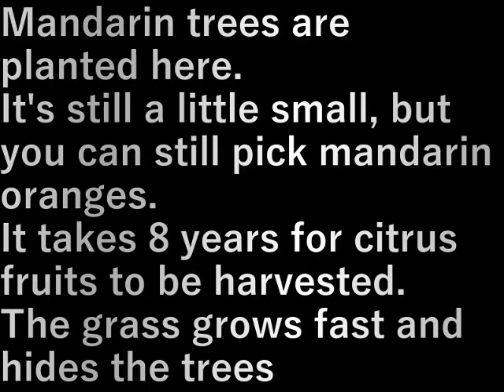第１０畑草刈り(2024.5.5)Field 10 mowing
ここにはミカン類の木が植えてあります
まだ少し小さいですがミカンは取れます
柑橘類は収穫まで８年かかります
草は猛烈に伸び木を隠します

Mandarin trees are planted here.
It's still a little small, but you can still pick mandarin oranges.
It takes 8 years for citrus fruits to be harvested.
The grass grows fast and hides the trees

設備屋の適当田舎暮らし